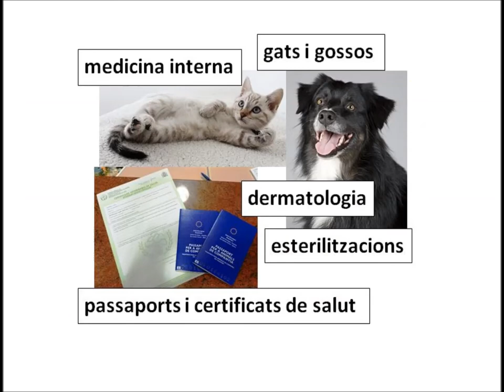Botigueja a Congost i ves a La Llar del Veterinari